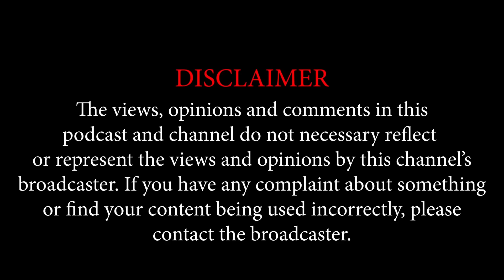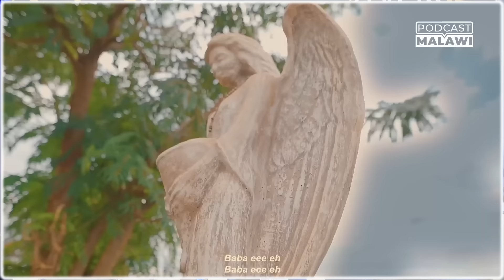HIT OR MISS 48 | Why Musicians Need Thick Skin, Did Zeze Fail in 'Wandi'?, Rating 'Zamawa'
🌐Sign Up for a New Learning Platform Coming Soon with Skills Courses

OUR PARTNERSHIPS
UNICAF UNIVERSITY

🎙 Love our podcast? Your support makes a huge difference.

🧑🏽 Hosts: Brandon Jones | Bridget Litete | Ngugi Intl'.
👨🏽‍🏫 Co-Host: Bensam | Mista Gray | Cardinal Henry
📸 Producer: Kay Leon | Omwase
🧑🏽 Coordinator: Gugu